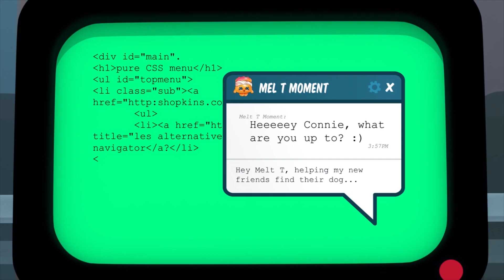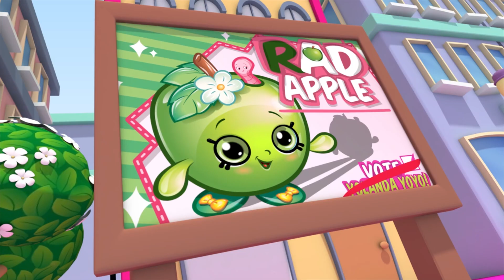SHOPKINS Cartoon - FAST FASHION | Cartoons For Children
The Shopville Games (Part 2)
The Shopville Games are starting to heat up! Who will Cheeky Chocolate bench next?!

ALSO INCLUDED:

Lost and Hound (Part 3)
So the Shopkins may be in a "little" bit of trouble! Who will be there to help them? And have they found Milk Bud yet?

Lost and Hound (Part 4)
What ended up to Apple Blossom and Lola Roller Blade? Did Suzie Sundae ever get a hold of Toasty Pop on the phone? Do the Shopkins find Milk Bud?

Swing Vote (Part 1)
Who is going to be the new Mayor of Shopville? Will it be Apple Blossom, Kooky Cookie or Yolanda Yo-Yo?

Swing Vote (Part 2)
Yolanda Yo-Yo and Apple Blossom go head to head in the Great Shopville debate! Who will win? Who will be the new Mayor of Shopville?

Swing Vote (Part 3)
Apple Blossom, Kooky Cookie and Yolanda Yo-Yo keep fighting it out in the race to be mayor of Shopville!!

Swing Vote (Part 4)
It's time to hit the polls! Who will come out on top? What will become of Shopville?

The Shopville Games (Part 1)
The Shopkins are on a new sporty adventure! Who will win "The Shopville Games"?!